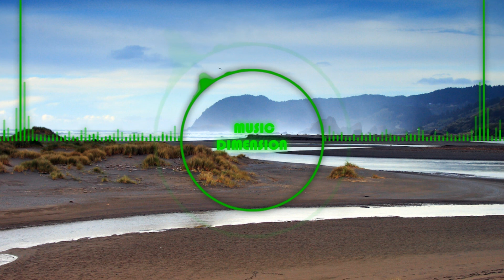Extan - I Need You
*If any producer or label has an issue with any of the uploads please get in contact  with us and we will delete it immediately (this includes artists of the images used).